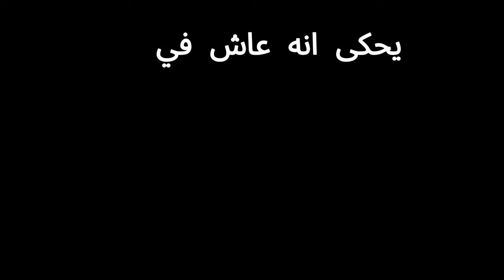جسر الصداقة 🪔 قصة تحدي وتسامح بين الأخوة 🔥🔥🔥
بين ضفتي النهر، تناثرت المزارع الخضراء والحقول الذهبية، تشكلت لوحة طبيعية تنبض بالحياة والنشاط. هناك، عاش أخوان في مزرعتين متجاورتين، وسادت بينهما علاقة قوية وتعاون متبادل.

لكن عندما غاب الفهم وتصاعدت الخلافات، تحولت العلاقة الوثيقة إلى شجار مستعر وكلام مؤذٍ.

هذه القصة تُظهر أهمية التفاهم والتسامح في مواجهة التحديات، وكيف يمكن للأفعال الصغيرة أن تجلب التصالح والتغيير الإيجابي.
قديم الزمان
الأخوة
المزرعتين
الخلاف
الفراق
العمل الجماعي
السوء فهم
الشجار
السب والشتائم
الرجل المتجول
الحرفي
الجرافة
الجُرف
النهر
الجدول االسياج المعدات الجسر الخشبي التصالح المصالحة الابتسامة المغادرة الاستمرارية

التحفيز لاستكشاف الإمكانيات الكامنة في الذات، حتى في أوقات الضعف.
تذكير بأهمية الصبر والثبات في مواجهة التحديات وتحقيق الأهداف.
إشارة إلى أهمية التفكير الإيجابي والتصميم على التغلب على الصعوبات.
تلميح للعمل بذكاء واستخدام الإبداع لتجاوز الصعوبات بطرق غير تقليدية.
دعوة لاستخدام الخبرة والمعرفة في التخطيط لتحقيق الأهداف بفعالية.

تحفيز
تعليمي (Educational)
ترفيهي (Entertainment)
تجارب (Experiments)
تحديات (Challenges)
مراجعة (Review)
نصائح (Tips)
مذهل (Amazing)
HIKMA-AI
مضحك (Funny)
إبداع (Creativity)
تحفيزي (Motivational)
موسيقى (Music)
رياضة (Sports)
طبخ (Cooking)
تقنية (Technology)
موضة (Fashion)
سفر (Travel)
صحة ولياقة بدنية (Health & Fitness)
حيوانات أليفة (Pets)
تاريخ (History)
فنون (Arts)
اختبارات (Tests)
مراقبة (Observations)
حيل واختراعات (Life Hacks)
تجربة المنتجات (Product Testing)
تصميم (Design)